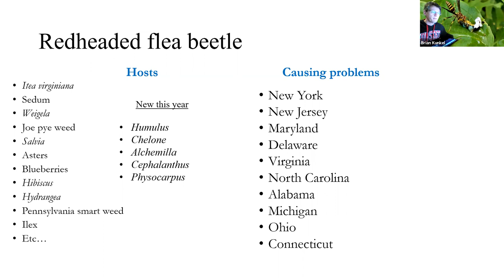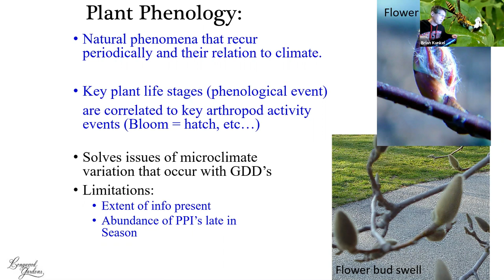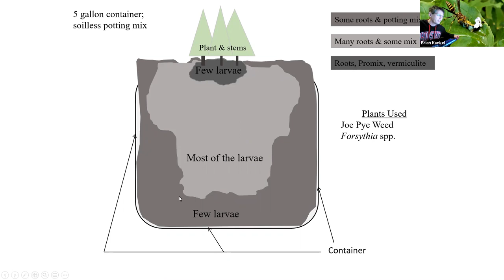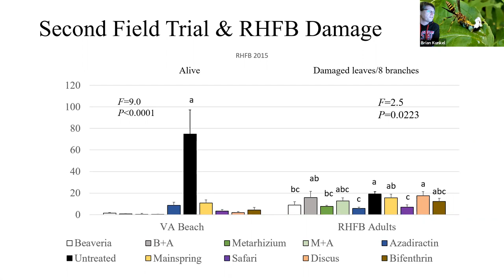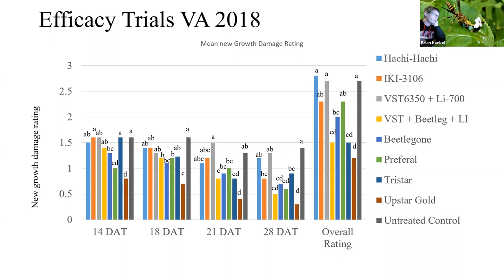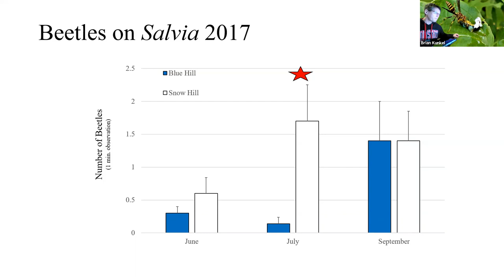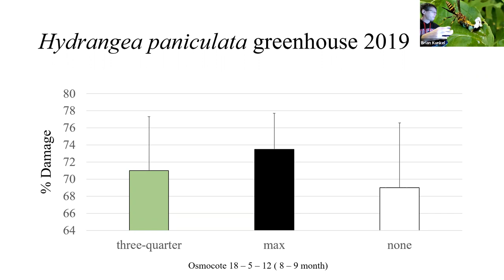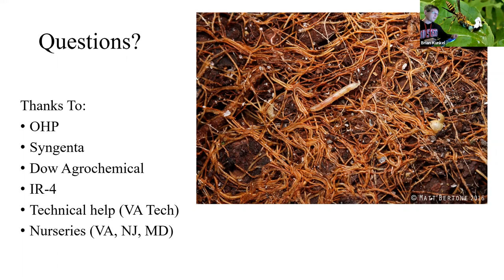Redheaded Flea Beetle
Dr. Brian Kunkle tells us about his reader with Redheaded flea beetle